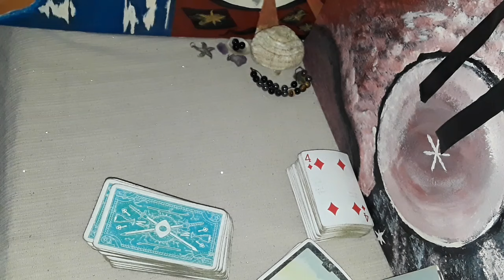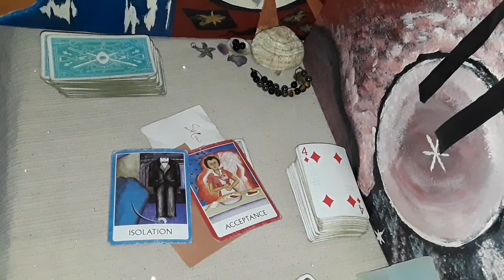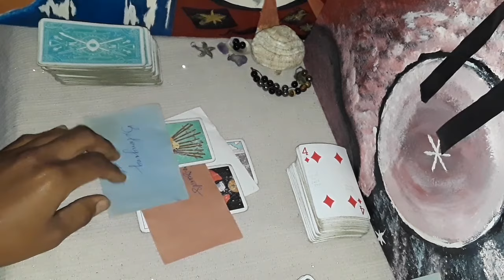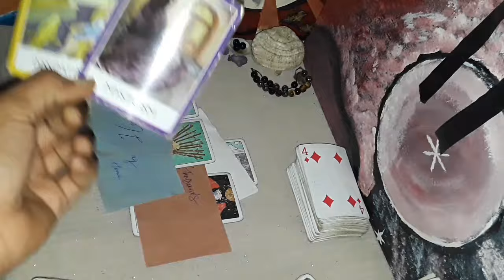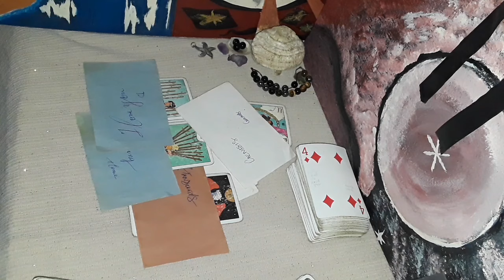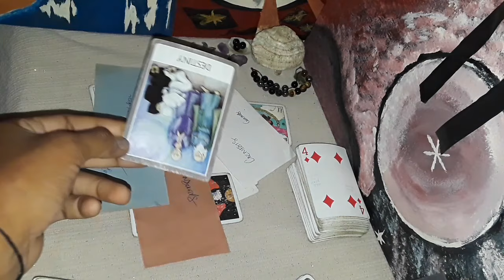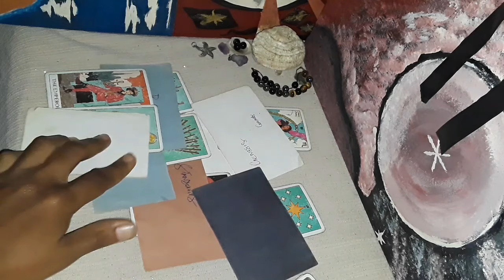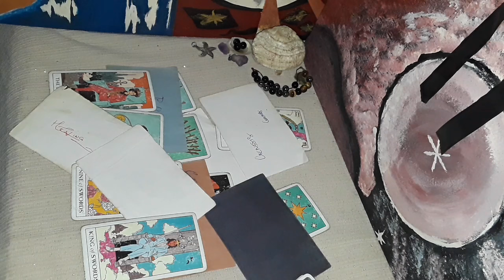Cancer ♋ Someone that you have been waiting for shows up and they have a lot to say to bring joy